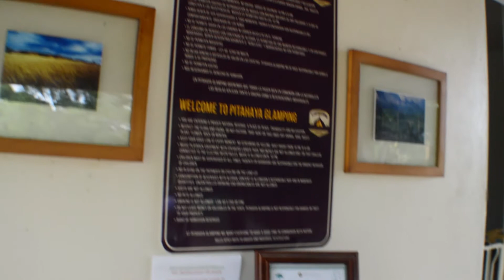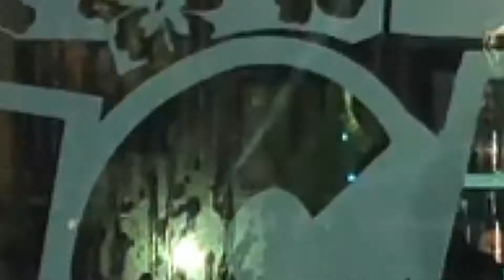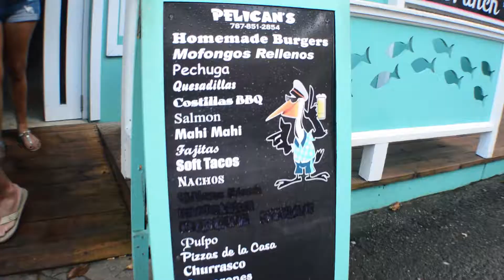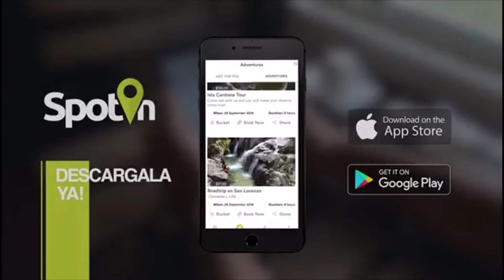Cabo Rojo roadtrip Vlog Spotin Puerto Rico #1